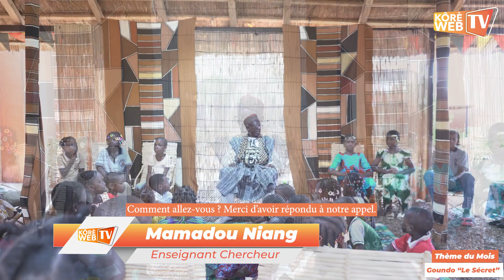KÔRÈ SHIFINSO (La Case des Valeurs)Thème : « Gundo », le secret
Invité : M. Mamadou Niang, enseignant, Chercheur
Kôrè Shifinso, l’espace socio-éducatif des enfants aux valeurs sociétales du Mali (Maaya) s’est tenu le 27 juin 2024 au Centre Culturel Kôrè.